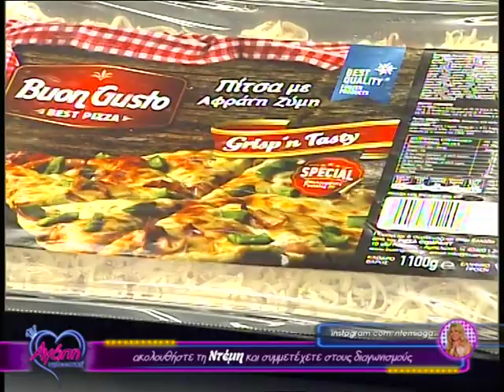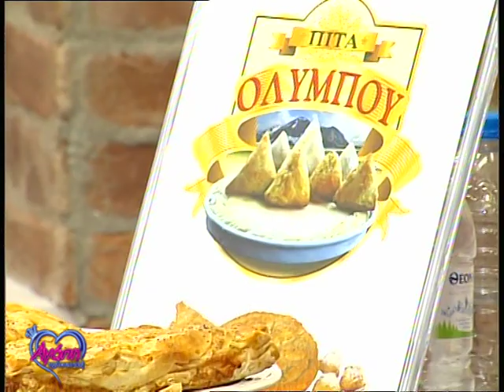Αγάπη τηλεοπτική (9) | με Άρη Ντίνα-Μαρία Πουλιανίτη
Αγάπη τηλεοπτική με τη Ντέμη Αγά... Κάθε Σάββατο στις 18.10 στην τηλεόραση astra...
Στο τραγούδι ο Άρης Ντίνας και η Μαρία Πουλιανίτη. Μαζί μας στα χορευτικά και ο χορευτικός όμικλος ΤΡΙΚΚΗ.